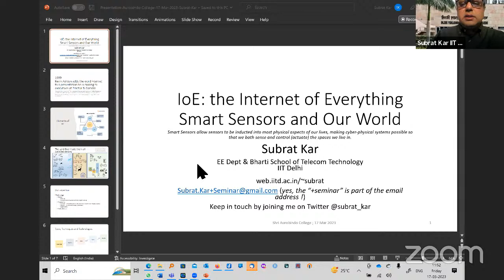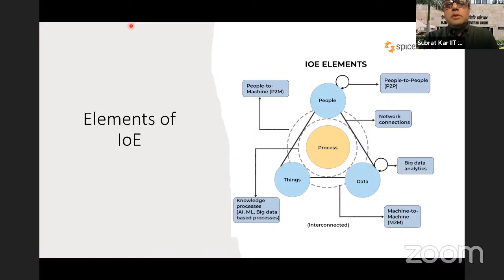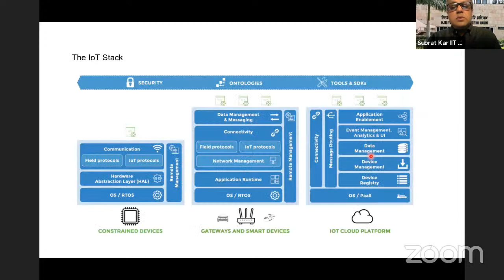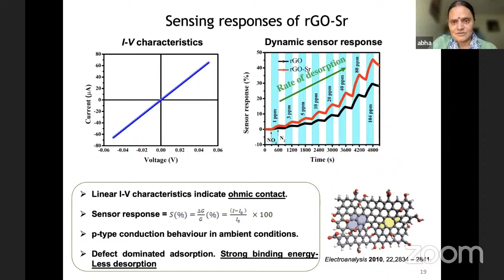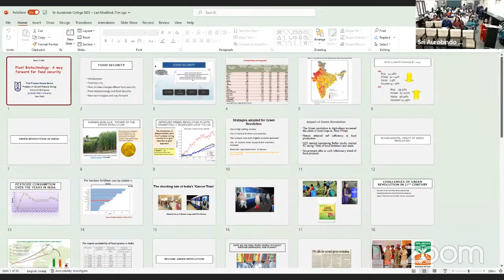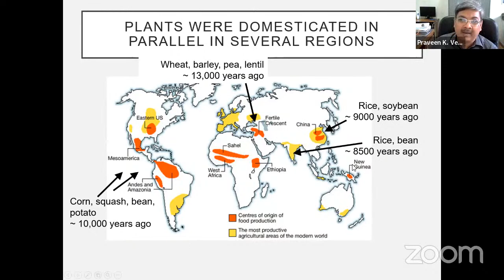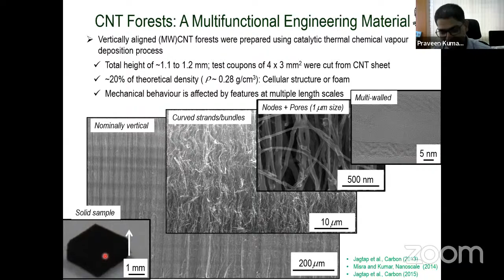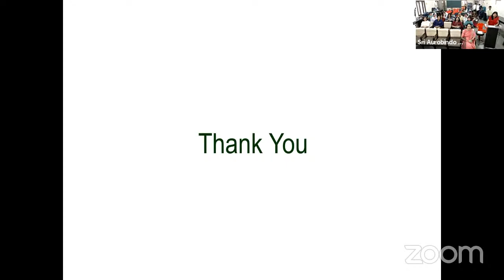International Seminar on